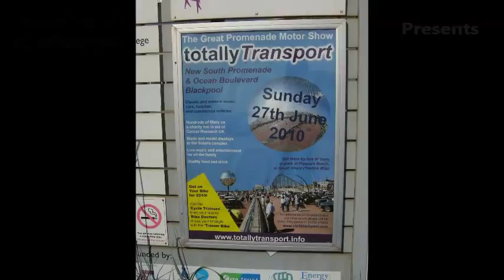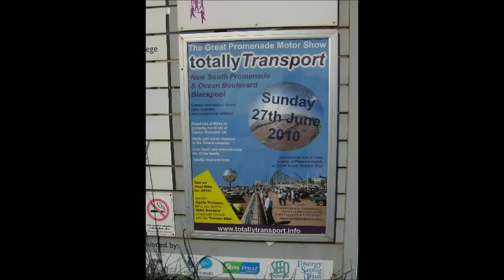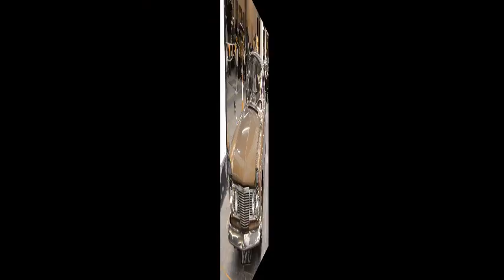The Best of Blackpool's Transport Shows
Years in the making, here are the very best of the vehicles I have captured at Blackpool's awesome transport shows.

The Best of Blackpool's Transport Shows includes vehicles from the Illuminations Steam Show, the Totally Transport Show and the Classic Car Show at the Winter Gardens.

What kind of vehicles do see in this video?

You see video and photos of amazing old-fashioned cars, buses, trucks and motorbikes. Featuring vehicles from the 1920's to the 1970's, hey, we're really rolling back the years with this one!

You also see the amazing contrast of Blackpool at night, including the 2015 illuminations, and then Blackpool by day. Oh wow!

A stunninglad1
Production
MMXV